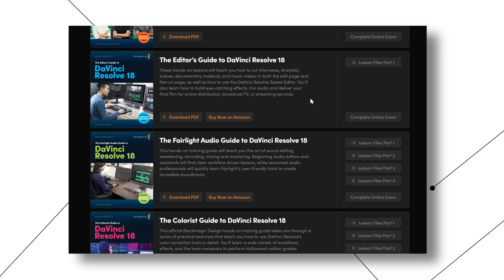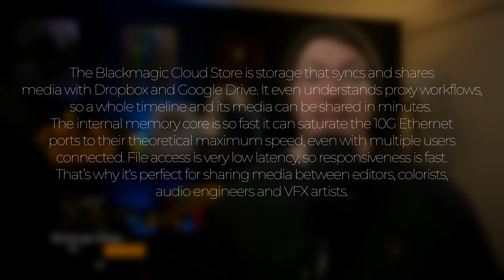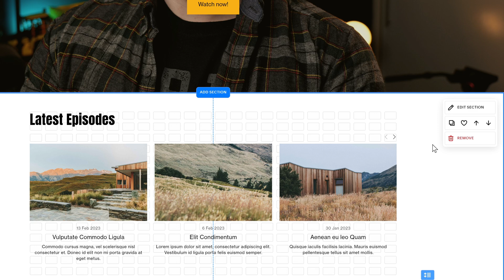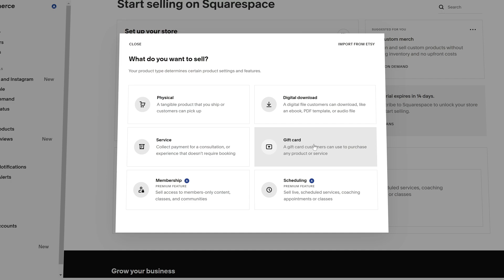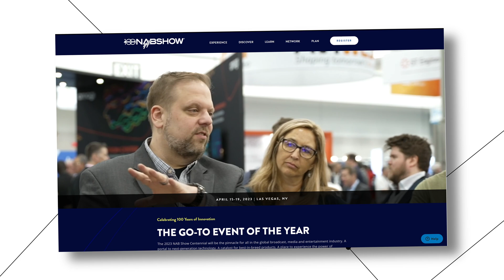New Davinci Resolve 18 FULL training guide, Price Cuts & More! The Roundup #1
00:00 Intro
00:23 Resolve 18.1.4
00:58 Training Material 18
01:52 Price Drops
04:36 Squarespace
05:32 Aggressive Investment in new Products